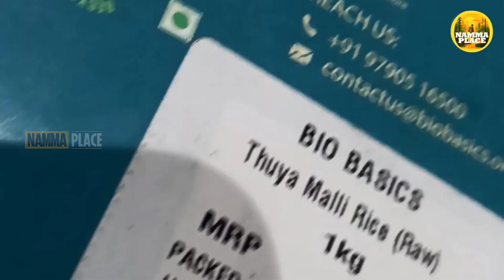Thamarai Dry Fruits in Coimbatore